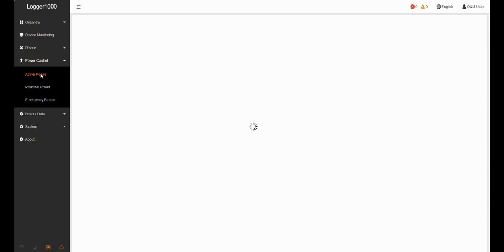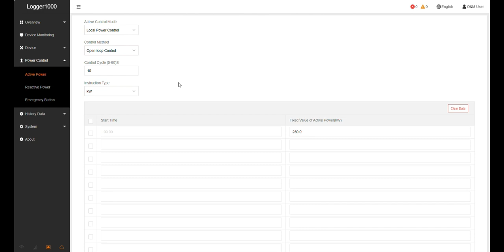Active Power Control (Open-loop) in Sungrow COM100D/E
In this guideline video, we provide installers with detailed instructions on how to limit the power output of a solar plant using open-loop active power control in Sungrow COM100D/E. In this scenario, the nominal power is 430kWac; however, installers can adjust the limit as needed.

Products Featured in This Video:

1. 3 units of SG125CX-P2
2. 1 unit of SG50CX-P2
3. Sungrow COM100D

For Closed-Loop Active Power Control:
Installers may refer to the video linked below. Closed-loop active power control requires a DPM at the POI as a reference.